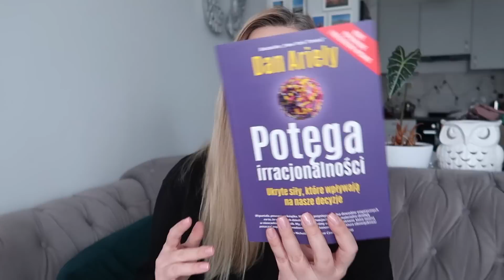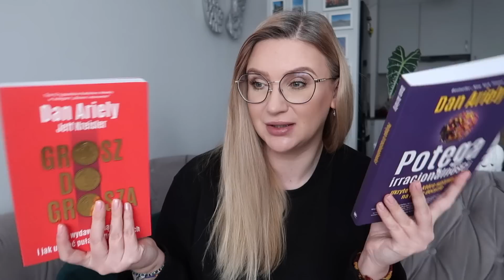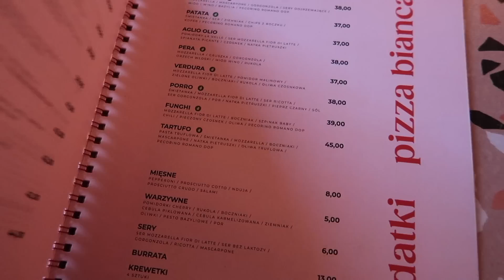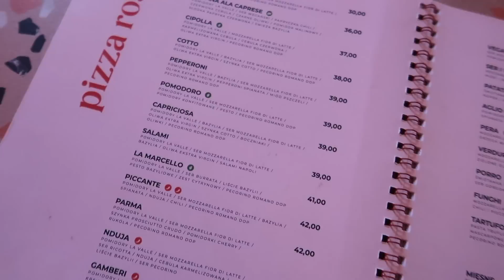HAUL ZARA | ZNALAZŁAM IDEALNE SPODNIE | PYSZNE WŁOSKIE JEDZENIE MARCELLO | VLOG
↓↓ KODY RABATOWE ↓↓

✔ JADŁOSPISY KLINIKA DIET
✔  KOD: karolina20  - 20% zniżki na diety na stronie

✴︎ MÓJ MAKIJAŻ ✴︎

✔ BANANA BEAUTY FULL IN! BLOND

✔ NEONAIL Baza hybrydowa Modeling Base Calcium Bubbly Pink